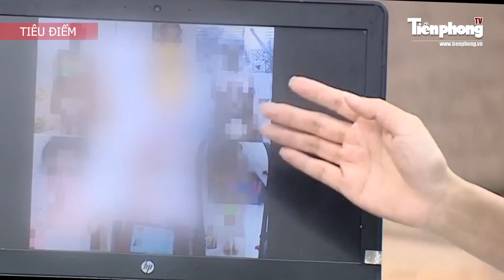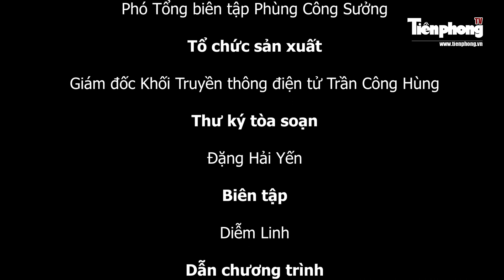TIN NHANH: Vay thế chấp bằng clip khoả thân, luật sư nói gì? Cháy rừng như 'tận thế', 6 người chết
Tiền Phong TV | Tin nhanh của Báo điện tử Tiền Phong được cập nhật vào 12h hằng ngày trên mục Video, cung cấp những thông tin thời sự đáng chú ý trong nước và quốc tế. Bản tin cũng được phát đồng thời trên kênh Fanpage, YouTube và Tiktok của Báo Tiền Phong.